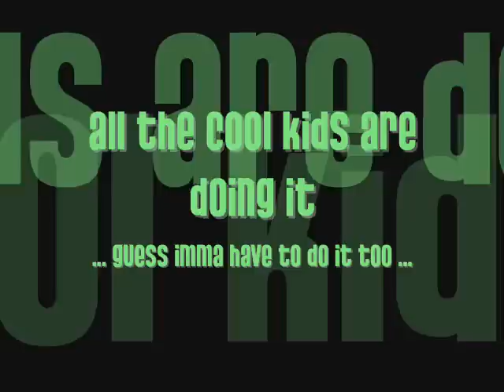LIL WAYNE - A MILLIE REMIX - KEVIN DIZON - FONIKS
since this is probably the most rapped on beat in a long time, i had to do one myself... a millie remix by dizon aka foniks..